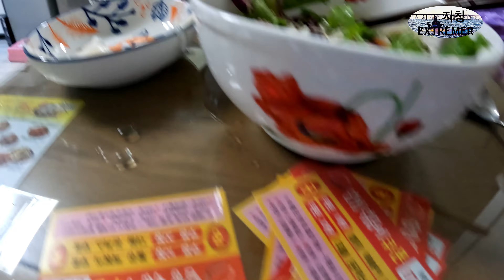삼봉 해수욕장 앞에서 잡은 주꾸미를 살짝 대쳐 물회 해 먹기